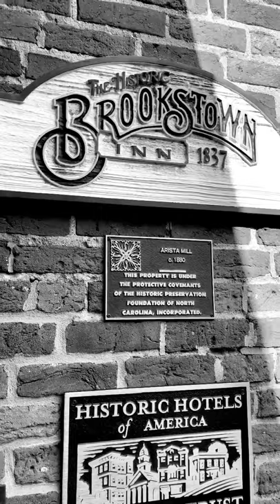She was ready to smack that step!!! Haunted Brookstown Inn Overnight!!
New content dropping fast guys. I went one a really cool trip into North Carolina in search of some cool content and we found this amazing famously haunted hotel once a working cotton mill. What a cool place to be and wow did we experience some cool stuff. Beautiful hotel with some awesome history and a bonus so many stories related to paranormal activity. Definitely worth checking out if you find yourself there.

NEW VIDEO: "TERRIFYING OVERNIGHT insane PARANORMAL EVIDENCE | INSIDE REAL GHOST SHIP"